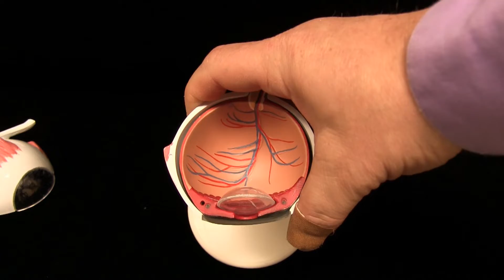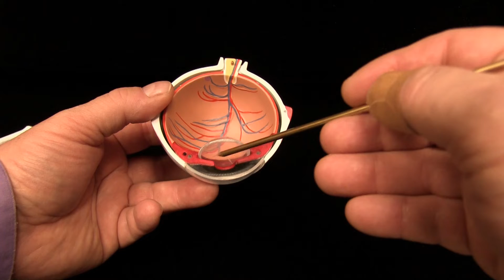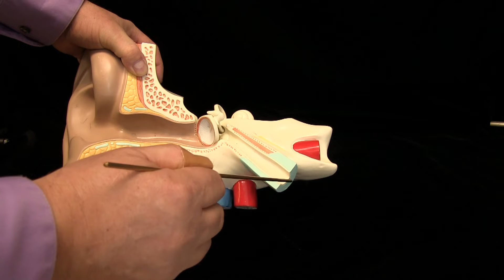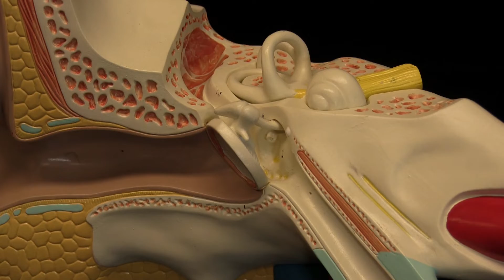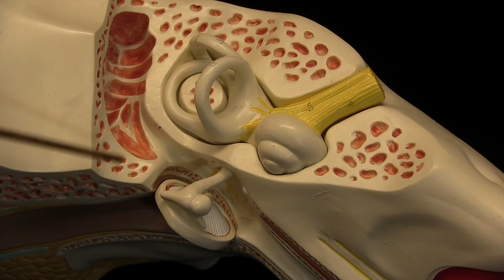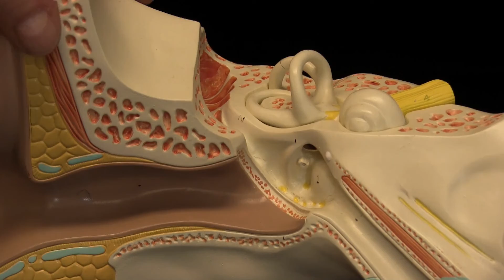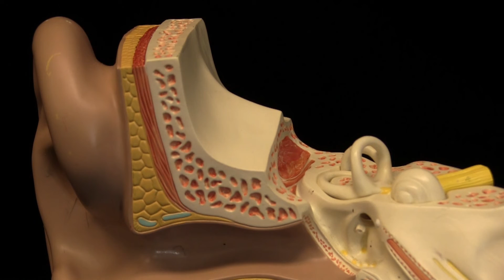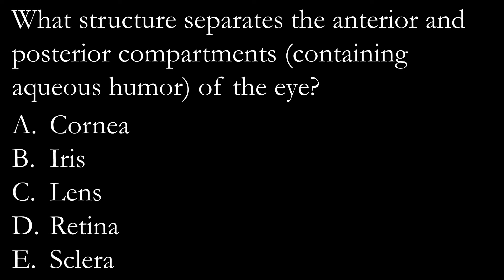Introduction to the Nervous System - The Eye and Ear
This video covers the structure of two special sensory organs that are intimately connected to the central nervous system, the eye and the ear. Since this is an introduction video, not every facet will be addressed. I hope this serves as a smooth introduction to the topic, especially for students who are just starting out in learning anatomy.